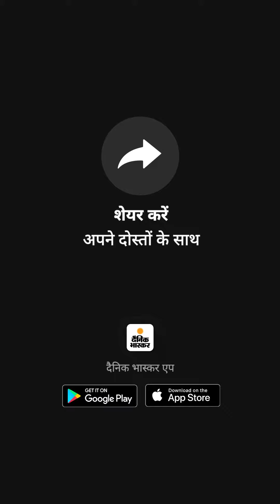दैनिक भास्कर स्टिंग: जयपुर नगर निगम में दलालों का खेल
भास्कर स्टिंग में पकड़े गए भ्रष्टाचारी: देखें, जयपुर निगम में चल रहा था रिश्वत का खेल; कहा- पैसे देंगे तो फास्ट काम होगा, इतनी सैलरी से खर्च थोड़े चलता है